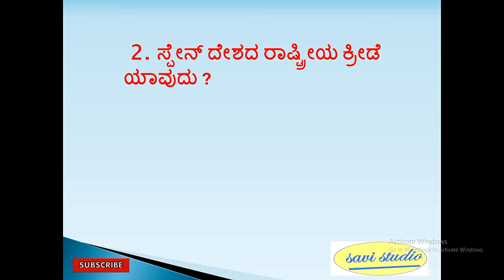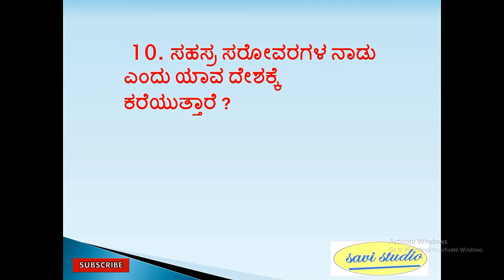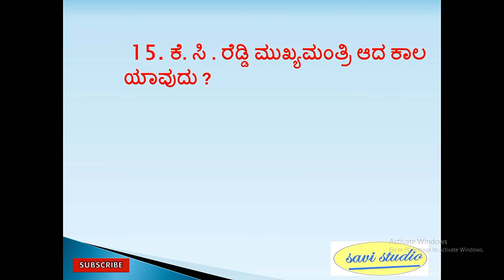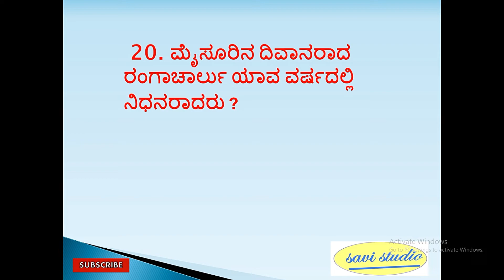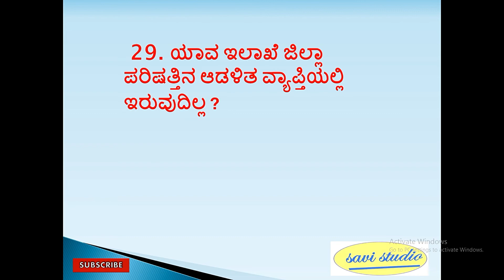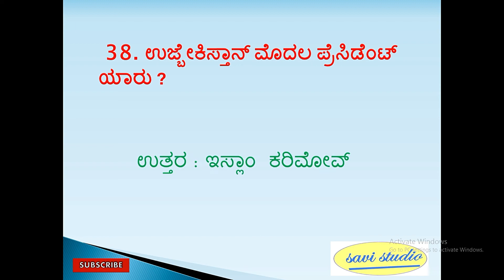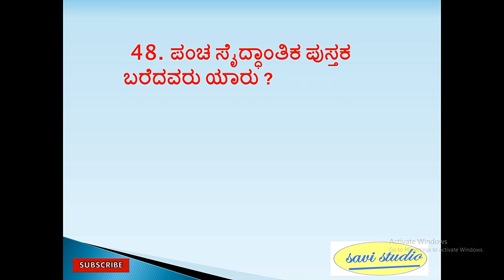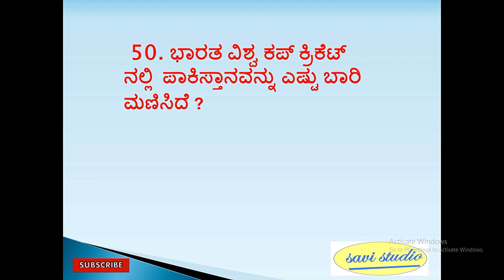ಸಾಮಾನ್ಯ ಜ್ಞಾನ ಆಧಾರಿತ ೫೦ ಪ್ರಶ್ನೋತ್ತರಗಳು (General Knowledge important 50 Questions) kannada-part 9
kpsc ibps competitive exams#infoshop
In this vedio we have provided 50 important questions(part9) with answers for General knowledge(GK). This is useful for all kinds of government exams